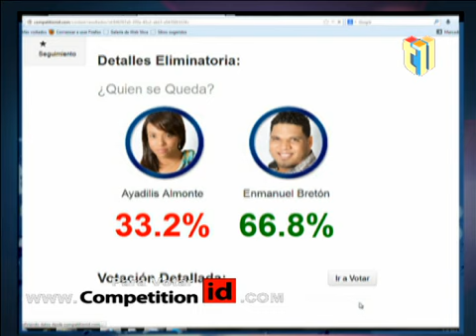BEE PREMIUM - EMMANUEL BRETON Gana Competencia Interna 7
Buscando el Exito Premium Competencia Interna 7